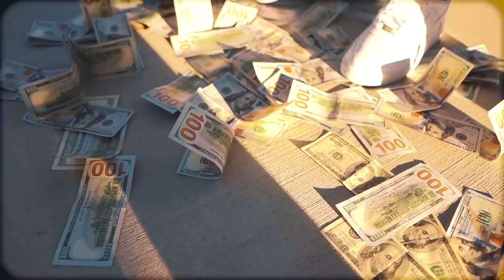Chris Landry - Nah Fareal (Official Video)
Follow Chris Landry on Instagram @ChrisLandry and Twitter @RealChrisLandry

Video shot by Jotti Art and Edited by  @Kade Fresco

"Nah Fareal" produced by  @CJ Beats

Bubbling Baytown, Texas artist Chris Landry has been vying for the role of Houston’s next break out star. With two projects under his belt in the past 365 — Sacrifices and Pain — the rapper is lining himself up for success in 2020.
After being cleared in a Murder charge the young rapper is back with a new EP entitled 'Life I Chose'. The young rapper is back to proclaim his spot as a top runner for the city of Houston.

Life I Chose EP available everywhere!